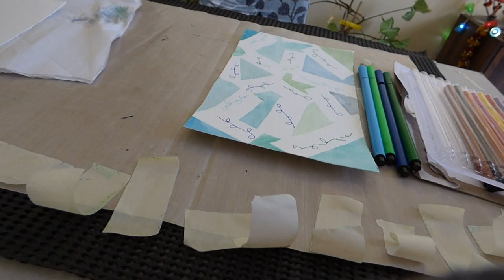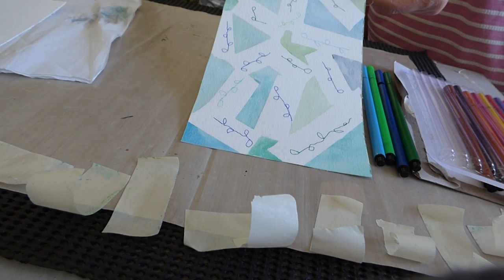Abstract Mandala - Part 3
Watercolor image is dry
Draw one line leaf with a microtip pen